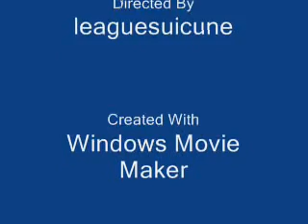Hosanna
Hosanna In The Highest! This vid has pictures of the military.